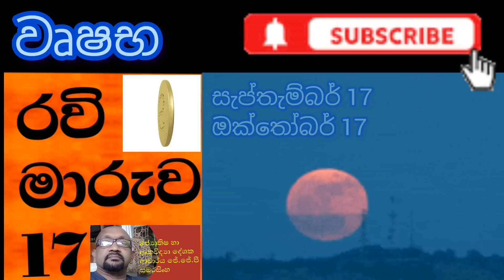ලග්න පලාඵල , Lagna palapala , Sun transit in 2023 , World Horoscope Predictions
00:00 Introduction
02:06 මේෂ .
06:02  වෘෂභ
11:26 මිථුන .
17:39  කටක.